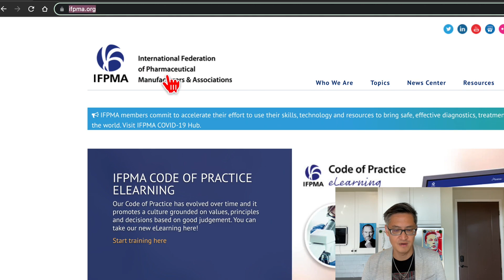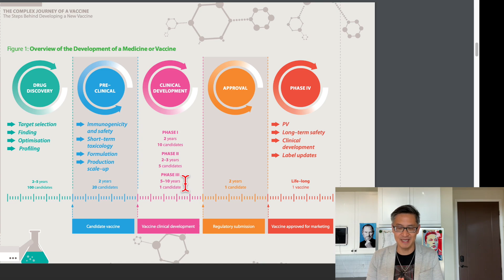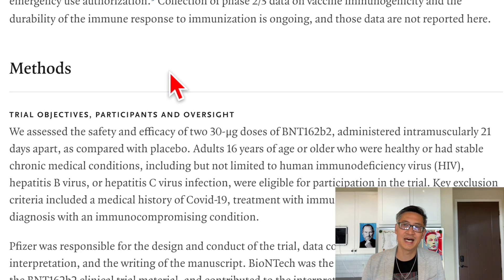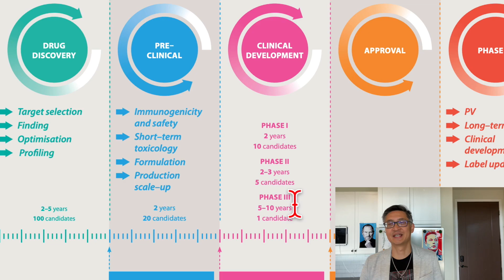Pfizer's 4 Months Phase 3 Trial VS Industry Standard 5 - 10 Years Phase 3 Trial